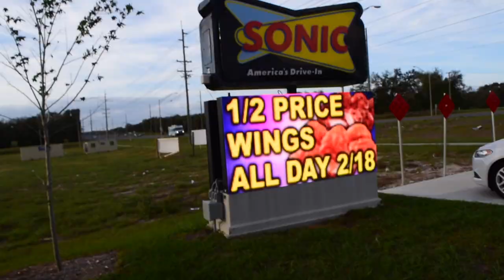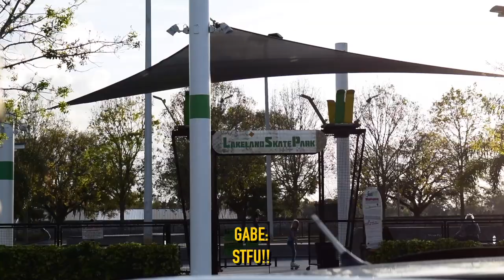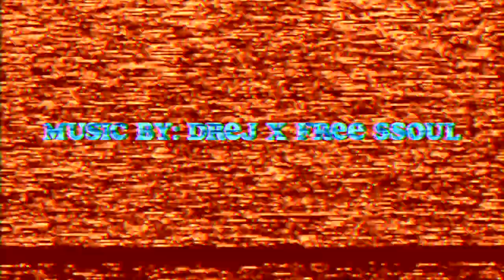VLOG #10- THUGGIN OUT THE MINI VAN!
@ BG.RONDO

THANKS FOR YOUR PATIENCE! HOPE YOU ENJOYED:)

TO BE HONSET IF YOU READ THIS FAR IN TO THE DESCRIPTION YOU WEIRD...